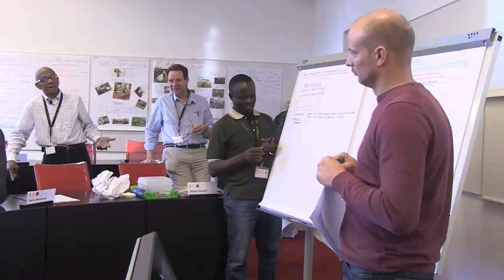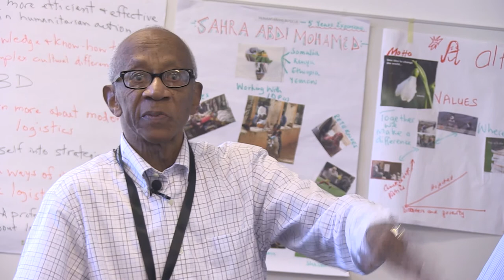Preparedness and Response Simulation - MASHLM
Students at the Master of Advanced Studies in Humanitarian Logistics and Management (MASHLM) take part in a preparedness response simulation based on the Jan 2010 Haiti earthquake. With:

Roy Williams, president and CEO of the Center for Humanitarian Cooperation and former director of the Office of Foreign Disaster Assistance

Jules Pieters, emergency support specialist

To learn more about the Master of Advanced Studies in Humanitarian Logistics and Management (MASHLM) visit